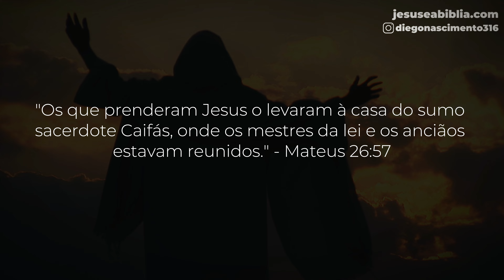Mateus 26.57-68: Condenado por Ser Autêntico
Em Mateus 26:57-68, exploramos o emocionante julgamento de Jesus perante o sumo sacerdote. Este vídeo revela como, mesmo diante da adversidade e da acusação injusta, Jesus manteve sua integridade e respondeu com coragem. Descubra lições valiosas sobre como enfrentar a injustiça e permanecer fiel aos seus princípios em momentos críticos.

00:00 Já deixou o seu like?
01:15 O Contexto do Confronto (Mateus 26:57-62)
04:26 A Pergunta Crucial e a Resposta Inevitável (Mateus 26:63)
07:46 Lições de Integridade e Coragem (Mateus 26:64-68)
10:55 Momento de oração